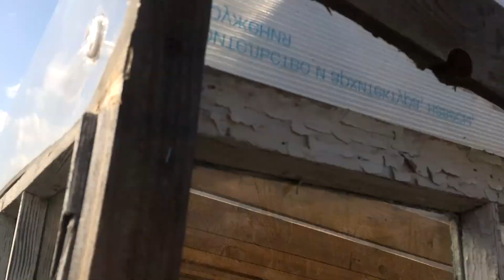Что стало с теплицей спустя 4 года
Хочу поделиться видео о том, что стало с моей теплицей спустя 4 года эксплуатации.